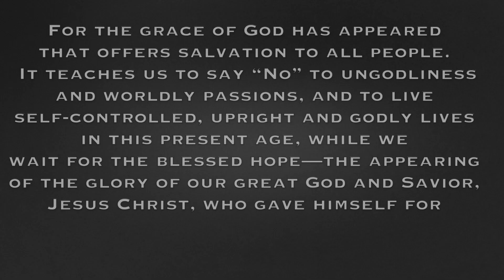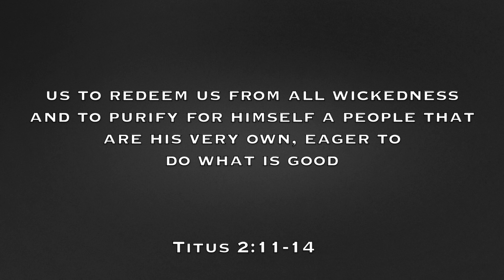12 March EnglishShort Morning Lenten Devotional Worship (Day 24) | Titus 2:11-14| English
Short Morning Lenten Devotional Worship (Day 24) | Titus 2:11-14| English  | Joseph V Sathyan

Join for a short time (5-6 mins) of worship and prayer to start the day in God's presence during this lent season. Please share your prayer request in the comment section. I will pray for you. May the Lord bless you.

For the grace of God has appeared that offers salvation to all people. 12 It teaches us to say “No” to ungodliness and worldly passions, and to live self-controlled, upright and godly lives in this present age, 13 while we wait for the blessed hope—the appearing of the glory of our great God and Savior, Jesus Christ, 14 who gave himself for us to redeem us from all wickedness and to purify for himself a people that are his very own, eager to do what is good. Titus 2:11-14